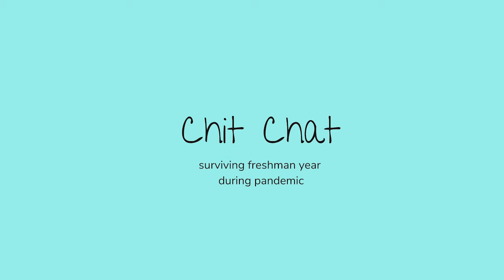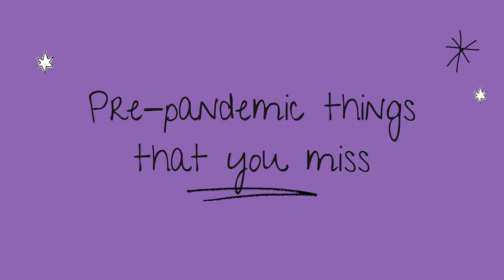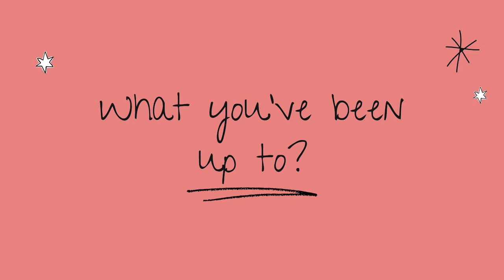Chit Chat : surviving freshman year during pandemic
how about you? how have you been doing?